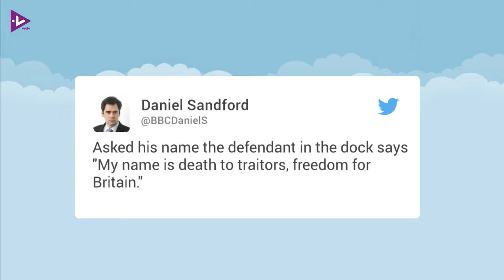"Mon nom est mort aux traîtres", dit le meurtrier de Jo Cox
Le meurtrier de la députée travailliste Joe Cox, Thomas Mair, a été présenté samedi matin au tribunal de Westminster à Londres. A la juge qui lui demandait son nom, il a dit: "Mon nom est Mort aux traîtres, liberté pour la Grande-Bretagne". Il a été écroué. Samedi matin, un hommage a été rendue à la députée dans la petite ville de Birstall dans le Yorkshire où elle a été tuée. "Elle était parfaite", a dit sa soeur dans un émouvant discours aux côtés de ses parents.